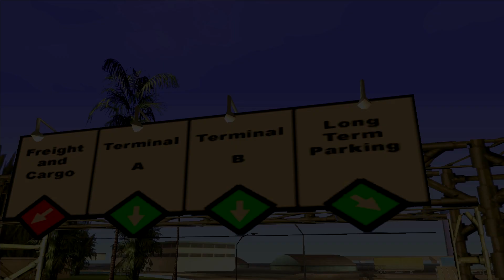GTA Mixed - Vic Vance Survives - Mission #24 - Chasing Mitch Baker (HD)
Grand Theft Auto:  Mixed - DYOM - Vic Vance Survives

Mission No. 024 - Chasing Mitch Baker

What if Vic Vance did dodge a bullet and survive? How things gonna change after Vic Vance stays alive in Vice City...
Do Vance Brother gonna find out who ambushed their deal?
How their life gonna change?

Today I'm playing mission pack where Vic Vance survives the ambush and where you can play as Vance brothers.